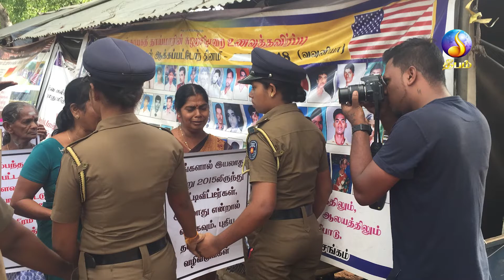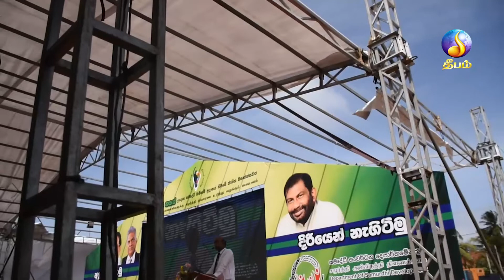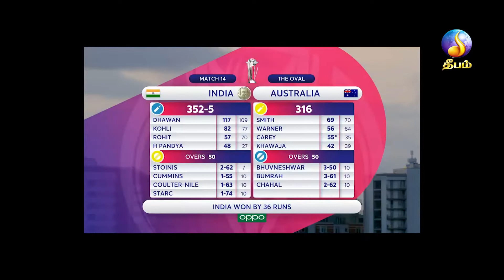பகல் செய்திகள் (10.06.2019 ) Lunch Time News